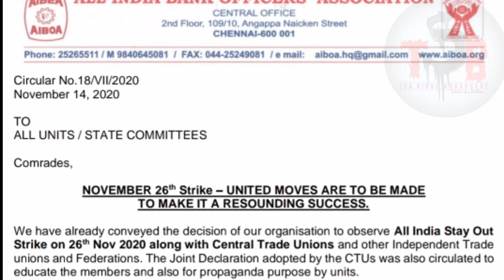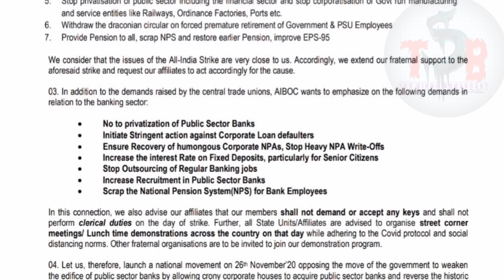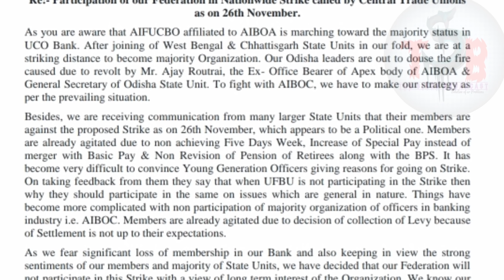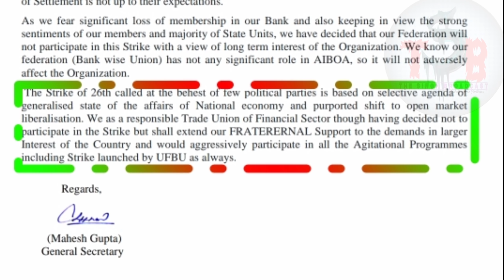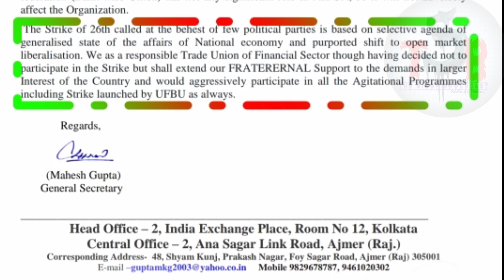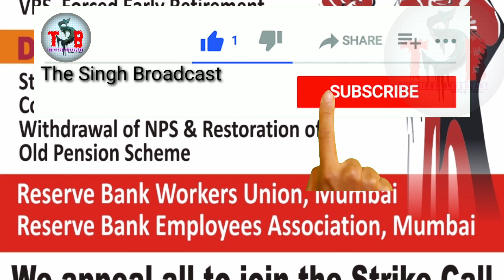Participation by AIBOC and AIBOA IN 26 Nov 2020 Strike call by RBI || Bank strike on 26.11.20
AIBOC participate in strike or not ? || ALL INDIA BANK EMPLOYEE STRIKE ON 26/11/2020 full details in Hindi language.
this is a next level step after assigning the bank employees for common 11th bipartite settlement and 8th joint note for officer.
now all bank employees and other organisations declared all over India strike on 26 November 2020 and we will tell you in this video measure it officer AIBOC will participate in this track or not and measured union of workmen group a i b e a will participate in this union or not and what are the motives of the surprise detailed discussion you will be got in this video keep in touch and watch full this video.

Join with us on Tumblr
As the Singh broadcast

Boya Mic Used For Recording this video...

Mobile Phone which is my Favourite...

VIDEO 1.- 11 bipartite Settlement of bankers wage revision DONE at 15%/Bankers New Salary details latest NEWS

Video 2. - 11 bipartite Settlement Basic Pay calculations in details / 11 bipartite BP AND DA calculator...

Video 3. - Arrears Sheet for Officers in 11th Bipartite Settlement in Excel in Hindi/Arrears calculator Excel...

Video 4... DA Slabs info & Arrears calculator for CLERKS & Sub Staff as per 11th Bipartite Settlement...

Video 5... 🔴How to verify Google Adsense with PIN|How can we track Verification Pin|How to get Verification PIN.